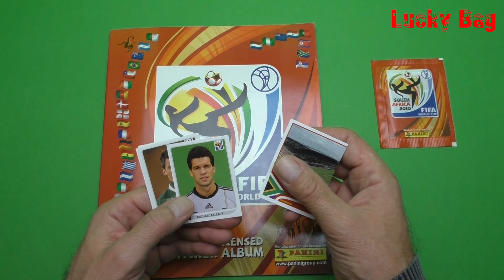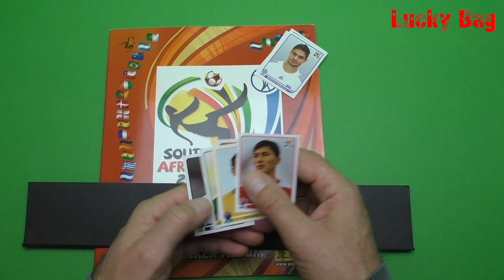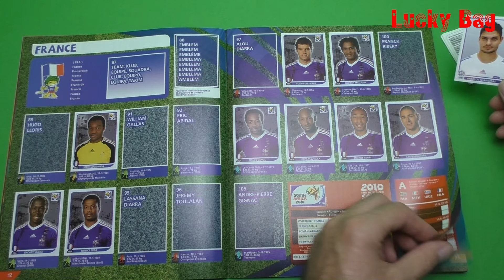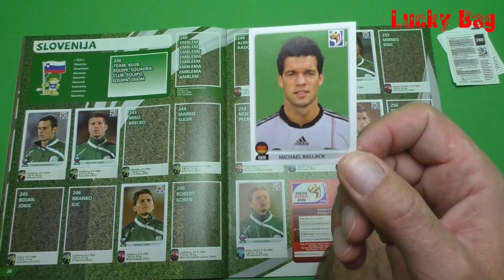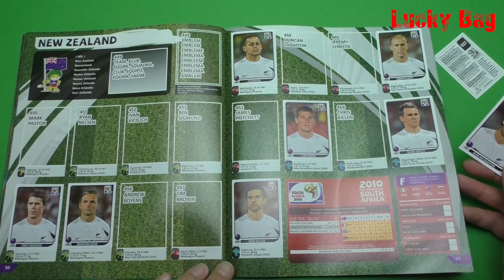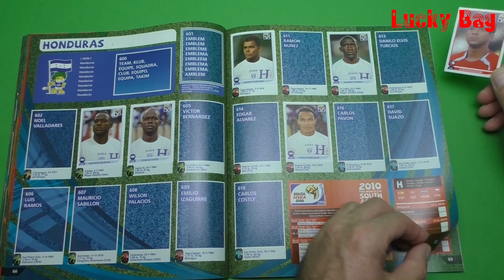PANINI FIFA WORLD CUP South Afrika 2010 new 10 STICKER ALBUM SOCCER WM Fußballweltmeisterschaft Sout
PANINI FIFA WORLD CUP SOUTH AFRICA 2010 new 10 STICKER ALBUM SOCCER WM Fußballweltmeisterschaft Südafrika  ´10 ⚽ Video #12

MUSIK